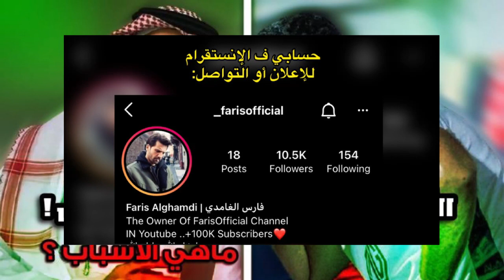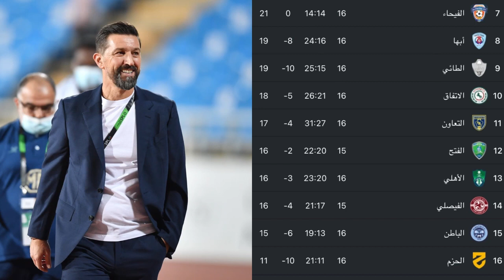الأهلي يهبط الى الدرجة الأولى بسبب هاسي ! وصفقات قوية قادمة للأهلي؟ | تحليل الأهلي والفيصلي 2-2 🔥🔥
شاهدت المقطع كامل ؟ ، شكرا لك على المشاهدة ! للأستـفسارات أو الإعلانـات * حسابـاتي في السـوشل ميديا : _instgram :farisoffical • خذ لك أجر ✨💕" " سُبحان اللّه ، الحمدللّه ، استغفر الله وأتُوب إليه ، لا إله إلا اللّه ، اللّهُ أكبر ، سُبحان اللّه وبحمده ، سُبحان اللّه العظيم ، لاحول ولا قوة إلا باللّه ، اللهُم صل وسلم على نبينا محمد . . علامات ل جذب المشاهدة:  فيفا 20 اخبار الانتقالات الشتوية ‏فواز القرني هلالي لاعب الهلال الجديد ‏اخبارالانتقالات الشتوية 2020 ‏الدوري السعودي محور الاهلي  الجديد‏ صانع العاب الاهلي الجديد. ‏لاعب الاتحاد الجديد الاهلي لوديرو الاهلي بوزيلو الاهلي كازاريس الهلال كورنادو لاعب الهلال الجديد ديلغادو لاعب الاتحاد الجديد ليوناردو جيل لاعب الاتحاد الجديد برونو اوفيني صانع العاب الاهلي الجديد ماركو مارين لاعب الاهلي الجديد ماركو مارين حمدلله يترك النصر وفهد المولد يروح النصر أخبار الانتقالات الشتوية الدوري السعودي 2020 (حمدلله يترك النصر+فهد المولد ينتقل الى النصر)والمزيد🔥 لاعب الاتحاد الجديد انيس البدري  لاعب  الهلال الجديد ‏عبد الله الحمدان ‏عبد‏المجيد الصواط محمد اليامي  محمد الربيعي فيفا 20 كيف تجيب لاعب الاتحاد الجديد بوني طريقة سهلة جدا لا تفوتك لاعب الهلال الجديد تاليسكا صالح الشهري يعود للاهلي جوفينكو يترك الهلال حمد الله يترك النصر و الشرطة ، موسي ماريغا لاعب الهلال الجديد   ، موسى ماريجا لاعب الهلال الجديد دوري ابطال اسيا 2021 استقلال طهران فيفا 21 كاس الملك الهلال والشباب سيرجيو اغويرو  ينتقل الى الهلال تشكيلة الاهلي الرسمية امام التعاون اليوم تاليسكا سعيد الربيعي لاعب الهلال
توقعاتي للجولة الخامسة من الدووي السعودي موسم 2022 جولة عودة عمر السومة وقمة الهلال والإتفاق والاهلي والفتح والنصر والاتحاد
السومة يشارك أمام الفتح رسميا! وقرعة دوري أبطال آسيا تجمع الهلال والنصر.. الأهلي يفسخ عقد باولينهو رسمياً باولينهو يفضح الأهلي بتصريح تاريخي وقوي جدا! هذا هو بديل باولينهو في الأهلي! وصديق كرستيانو ف الدوري السعودي؟ وإصابة سالم تبعده عن بيرسبوليس
السومة كبتن الأهلي الجديد؟.. اسباب خسارة الاهلي الاولى امام الفيحاء وهل طرد موسى المحياني وهاسي هو الحل لعودة الاهلي للمنافسة
اقالة هاسي من تدريب الأهلي قبل الديربي ؟ وعودة ملعب الأمير عبدالله الفيصل ف ديربي جدة القادم..باولينهو هرب من الأهلي وراح يصطاد سمك ف البرازيل اصابة تاريخية تبعد عمر السومة عن الملاعب ل فترة طويلة! تعرفو على حقيقة الخبر والموضوع بشكل حصري
لاعب الاهلي الجديد عبدالرحمن الزهراني سرقة تاريخية للأهلي من الهلال "ظهير ايمن مبدع وموهوب
توقعاتي ل مباراة الاتحاد والاهلي ف الجولة السابعة من الدوري السعودي موسم 2022.. اقالة بيسنيك هاسي من تدريب الاهلي
بيريرا يطالب بفسخ عقده ويسحب على الهلال! وباولينهو يوقع ل نادي جديد. فضيحة هاسي "طلع سمسار" ! وزيادة عدد أجانب الدوري رسمياً
الحسن نداو خارج الأهلي رسمياً؟ ونهاية حمدلله وأبو بكر مع النصر بعد المشاكل الأخيرة؟.
5 صفقات يحتاجها الهلال السعودي في الشتوية لكي يحقق جميع البطولات "قائمة تاريخية وقوية".
ملخص مباراة الأهلي والكويت الكويتي 2-0 | سقوط أهلاوي كبير💔 وعودة معتز هوساوي من جديد للفريق
ثمانية أجانب في الدوري السعودي رسمياً؟ وعودة جيسوس عن طريق النصر؟ وهذي نتيجة احتجاج الهلال ضد النقاز
لاعب الأهلي الجديد أيمن يحيى 💚 | صفقة قوية للأهلي ومادو ومختار علي الى الأهلي بعد عودة العلاقات!
ردة فعلي على لاعب الهلال الجديد محمد العويس 💙 وتفاصيل رفضه للأهلي والنصر !وهذا هو بديله ف الأهلي؟🔥
محمد العويس نصراوي رسميًا ! والنجعي وايمن يحيى بدلاء العويس ف الأهلي ! وهذا هو موعد مشاركة حمدالله🔥
ردة فعلي على لاعب الأهلي الجديد كارلوس إدواردو 💚 | صفقة الشتاء ❄️ "عاد السوبر للدوري ومازال؟"🔥🔥🔥
كارلوس ادواردو اهلاوي رسميًا؟ والهلال يخطف لاعب نصراوي ! وبيتروس يسحب على الاتحاد وينتقل ل هذا النادي؟
لاعب الأهلي الجديد عبدالله المقرن 💚 | موهبة جبارة وإحصائيات مميزة ! "أخيرًا يا أهلي" 🤯🔥.
الأهلي يهبط الى الدرجة الأولى بسبب هاسي ! وصفقات قوية قادمة للأهلي بدعم من ماجد النفيعي؟ 🔥🔥